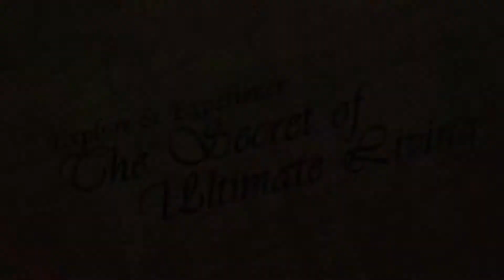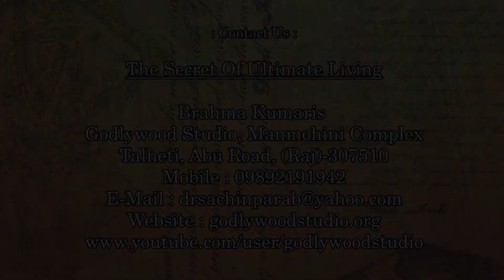The Secret of Ultimate Living - Ep 08 - Dr.Sachin Parab - Brahma Kumaris